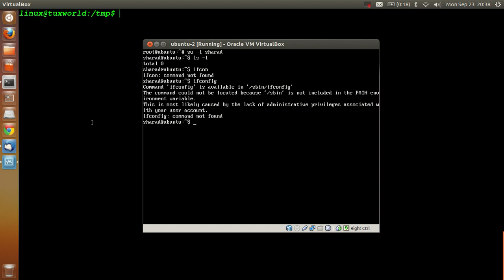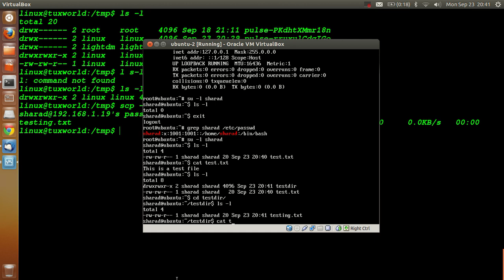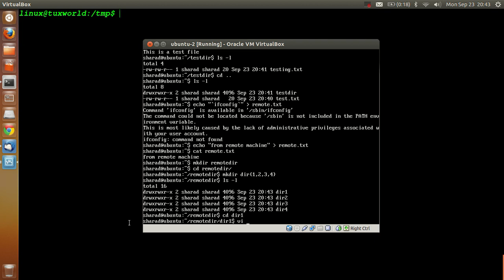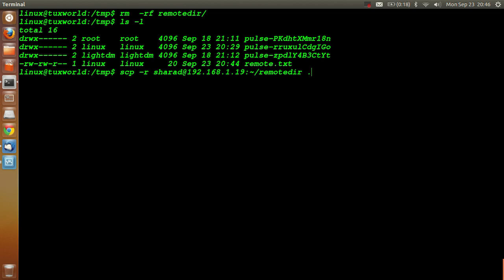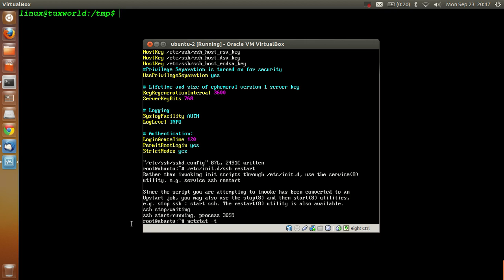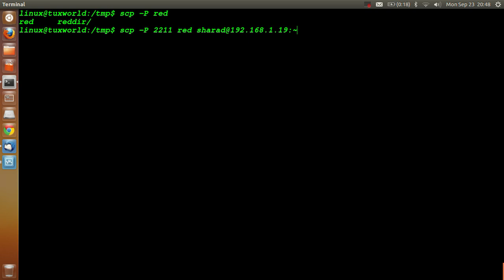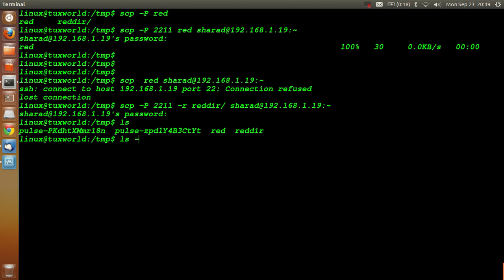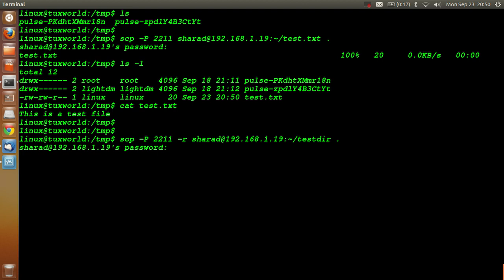How to scp command in linux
Transfer file or directory from local system to remote machine or vice versa.